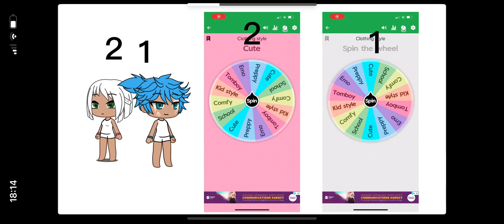Spin the wheel enemies❤️ fail!❤️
Spin the wheel enemies ￼edition